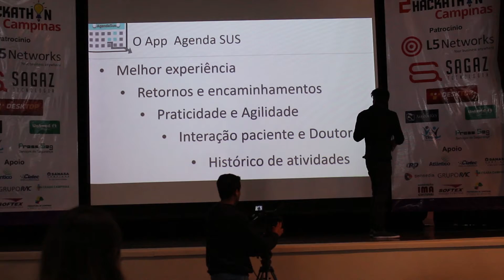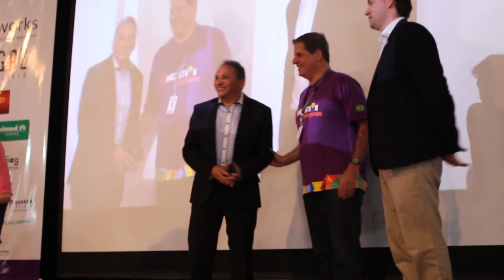Segunda Hackathon IMA Campinas 2017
A segunda Hackathon, também conhecida como a maratona dos hackers do bem, foi promovida pela IMA Campinas, no último domingo, (9) de julho.7

Representando a Câmara Municipal de Campinas, o vereador Fernando Mendes juntamente com o Presidente da IMA, Fernando Garnero, parabenizaram por mais esta iniciativa, que busca melhorar os serviços públicos, através da tecnologia.